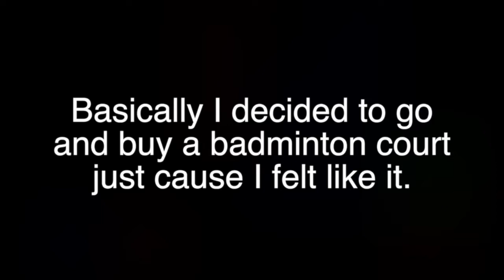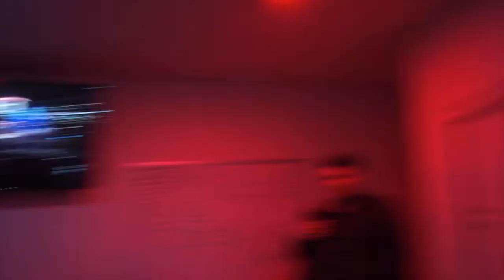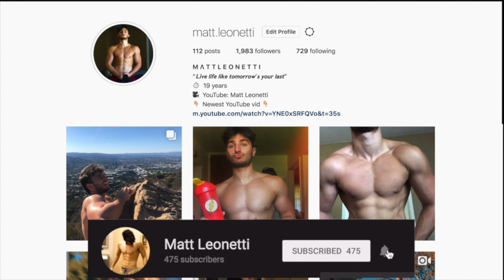Deontay Wilder vs Tyson Fury Fight | Ends in a...(reaction vid)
HELP ME OUT AND HIT THAT SUBSCRIBE BUTTON, DROP A LIKE ON THIS VIDEO IF YOU ENJOYED IT, SHARE WITH ALL YOUR FRIENDS, AND TURN ON POST NOTIFICATIONS TO SEE SOME MORE HYPE VIDEOS.

MATT'S SNAPCHAT ►mleonetti

Ease Your Mind (ft. J Love){prod. Lucky Bennu}